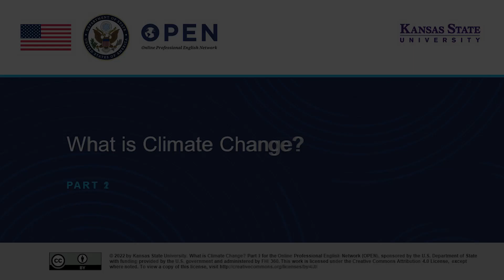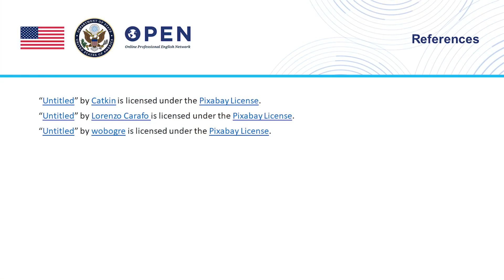M2T6 What is Climate Change? Part 1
Michael Gibson, Dr. Prasad, Dr. Bolton, Dr. Lind define climate change from their perspectives